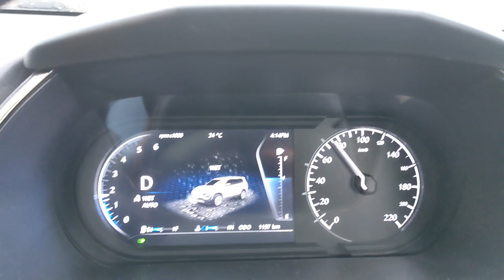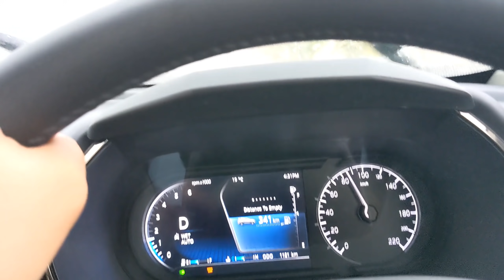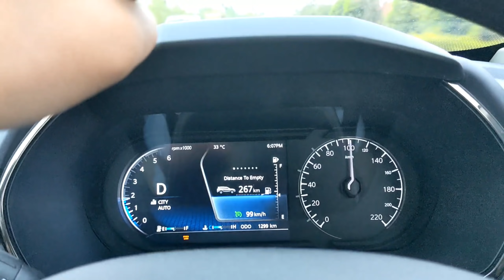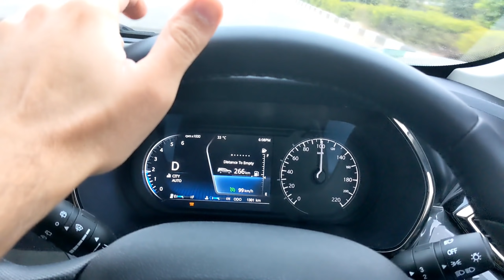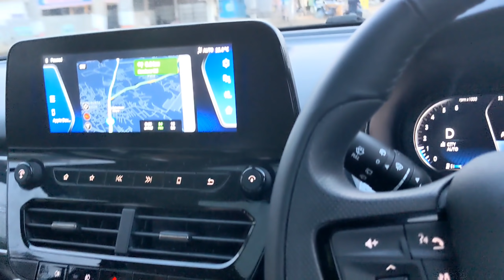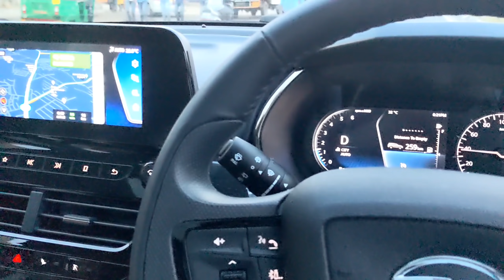Mumbai to Hyderabad - Full Video PART 2 FINAL - New Tata Safari 2021 Adventure Persona | Ownership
2nd Part of the video of our long drive on New Tata Safari XZA plus Adventure Persona. Mumbai to Hyderabad Highway drive.

The club of all New Tata Safari Owners and Fans of the car feel free to join the group to know more about experiences. You can share your trips, journeys and adventures in your travels.